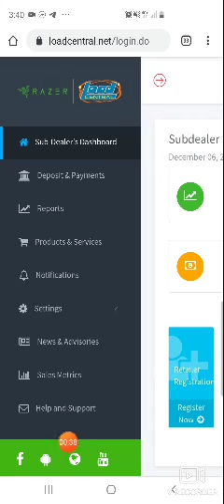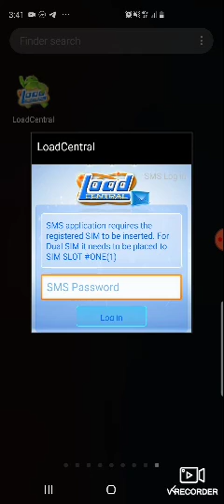how to load with loadcentral webtool and mobile app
this video is a guide on how to download loadcentral mobile app